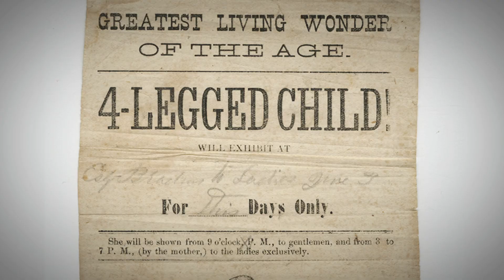Josephine Myrtle Corbin | The Four Legged Woman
Josephine Myrtle Corbin, the Four-Legged Girl from Texas. Myrtle Corbin was born on May 12, 1868 in Lincoln County, Tennessee with a rare fetal anomaly called dipygus. Her body was perfectly formed from her head down to her navel, below which it divided into two separate pelvises and four lower limbs as a result of her body axis splitting as it developed. Her legs were formed in a way that each of the smaller inner legs was paired with one of her outer legs.

Recommended Products (Amazon):-
Camera Main
Microphone Stand
External Hard Disk